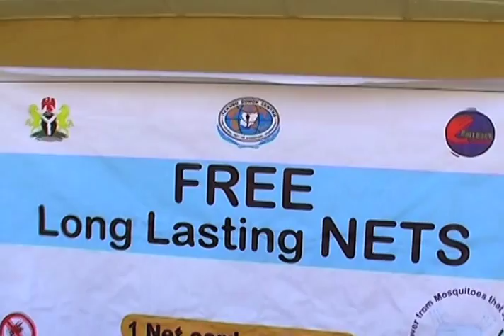Preventing Malaria in Nigeria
It is estimated that malaria kills more than 300,000 Nigerians — mostly children — each year. As part of the national campaign to provide two free long-lasting insecticidal bed nets to every Nigerian household, the Center's Malaria Control Program recently assisted in the distribution of 1.4 million nets in Plateau state.  The goal is to reduce deaths from malaria by protecting people from being bitten by the vector mosquitoes. Join Dr. Frank Richards in Nigeria to observe this massive undertaking.